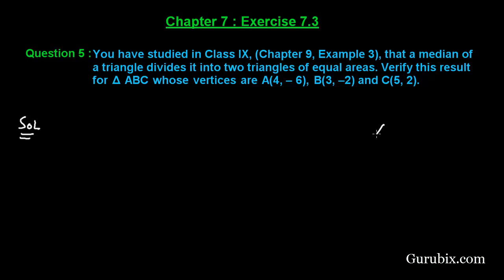Ex 7 3 Q 5 You have studied in Class IX, Chapter 9, Example 3 Ch 7 Math for Class X CBSE